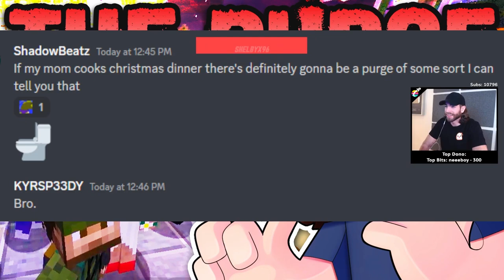Trevor Baseball May (Purge Smp Season 2)